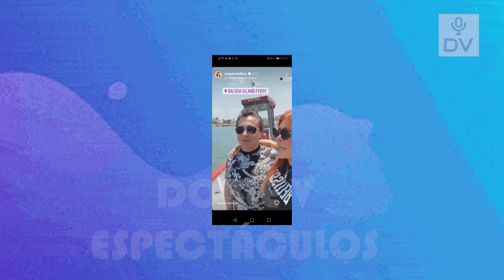MAGALY MEDINA SECA EL SUDOR A SU NOTARIO Y SE LIMPIA EN SU VESTIDO!! Y DONDE QUEDO SU GLAMOUR??